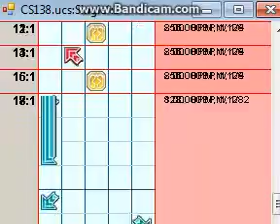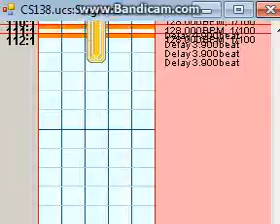[UCS] Future Funk Squad - Rippin' It Up S16 -TheXtra-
Estaré corrigiendo y mejorando algunos UCS que había hecho anteriormente.
A este si le cambié varias cosas, y le agregué unos cuantos efectos, a mi parecer necesarios.
Ahora si, este es el bueno :v
Saludos!
-TheXtra-